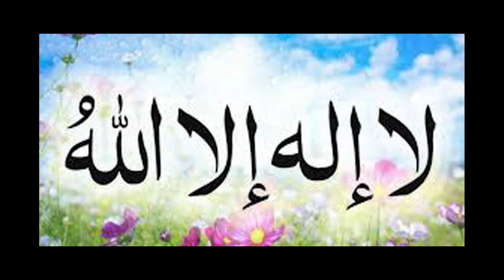The five Pillars of Islam